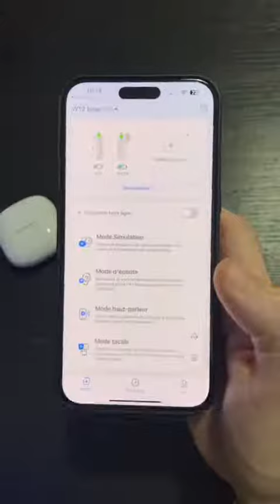Timekettle WT2 Edge as it transforms language diversity into seamless, meaningful connections.